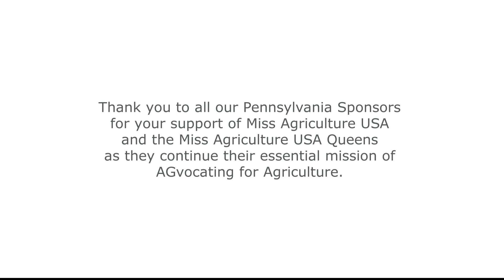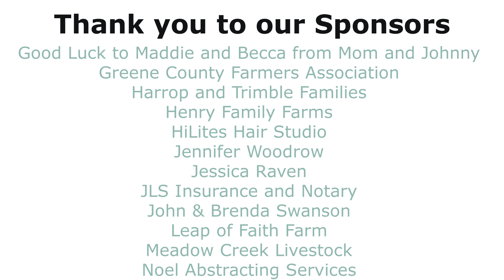2021 Pennsylvania Miss Agriculture USA - Formal Wear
Welcome to the Formal Wear Area of Competition for the 2021 Pennsylvania Miss Agriculture USA Competition!
Formal Wear is for all age divisions. For Tiny, Future Little, and Little Divisions, it is 15% of their total score. For Petite, Junior, Teen, Miss, Ms, Mrs, and Elite Divisions, it is 10% of their total score. Our Miss Agriculture USA Queens have submitted one video and one image file for the Formal Wear Area of Competition.

Thank you to all our Pennsylvania Sponsors for your support of Miss Agriculture USA and the Miss Agriculture USA Queens as they continue their essential mission of AGvocating for Agriculture.

If you too have a passion for agriculture, please join us by becoming an AGvocate for Agriculture as a Miss Agriculture USA Queen. To learn more about Miss Agriculture USA, how to become a Miss Agriculture USA Queen, and see more of our Miss Agriculture USA Queens in action, visit our